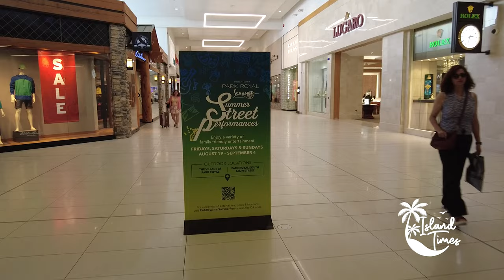[4K] The Village at Park Royal Vancouver, Canada | Walking Tour | Island Times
The Village is a pedestrian-friendly, affluent urban village where people can stroll down a "Main Street" between stores, eateries, and outdoor areas. The architecture of the Village is intended to pay homage to the West Coast's rich cultural history and to evoke the fishing communities that dotted British Columbia's shoreline at the turn of the 20th century.